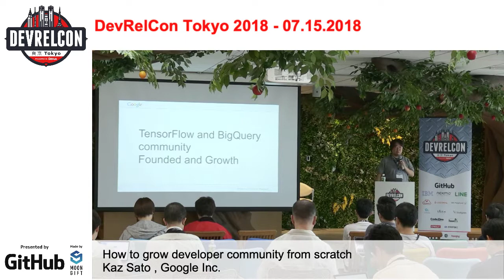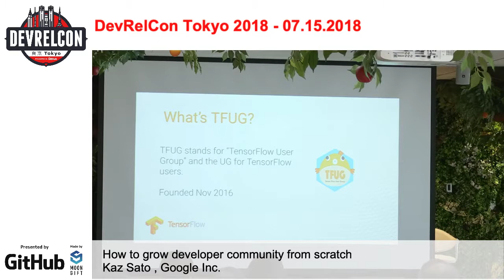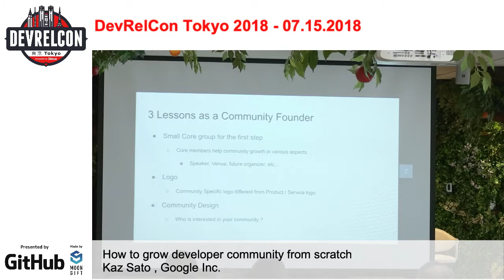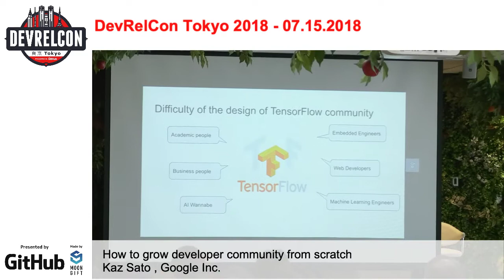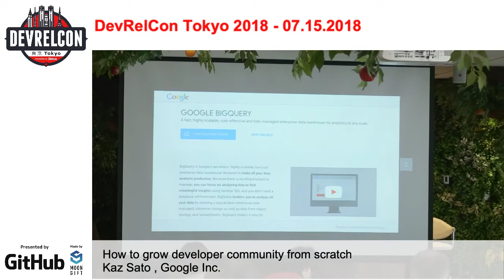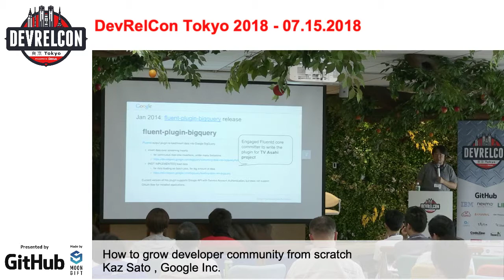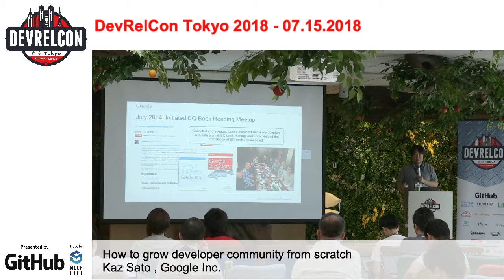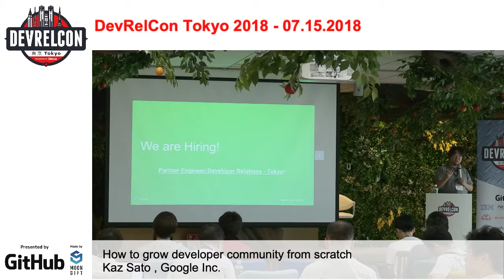How to grow developer community from scratch by Kaz Sato, Google Inc.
DevRelCon Tokyo 2018: a one day conference about developer relations, developer experience and developer marketing. July 15th, 2018, Tokyo.